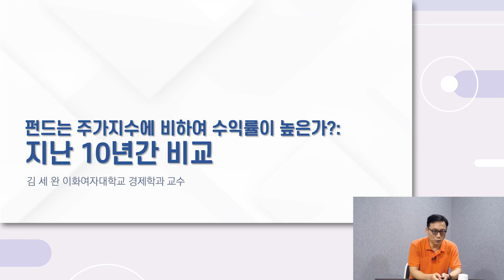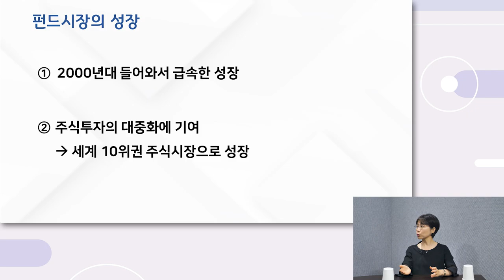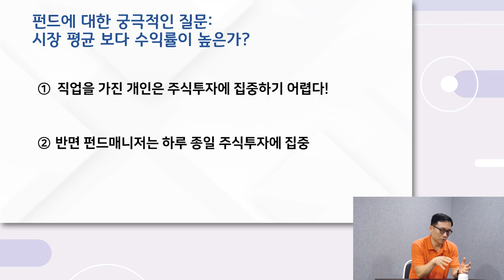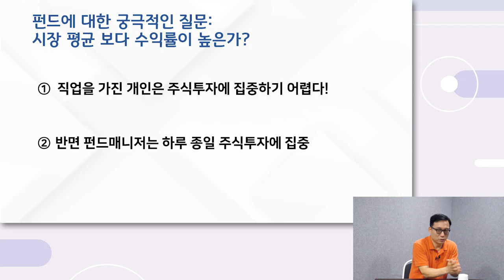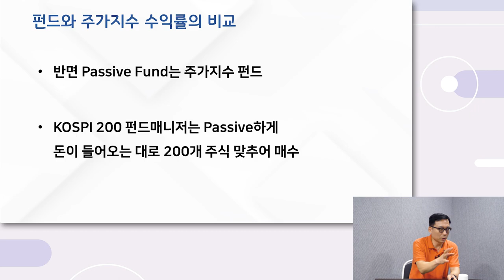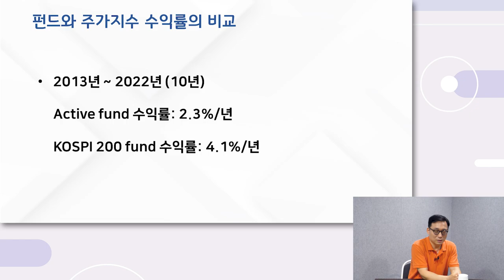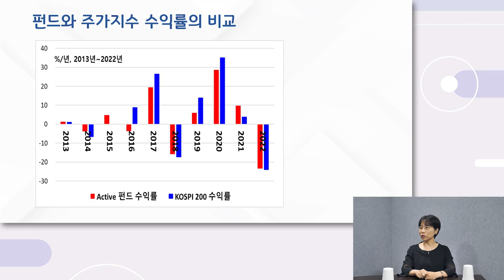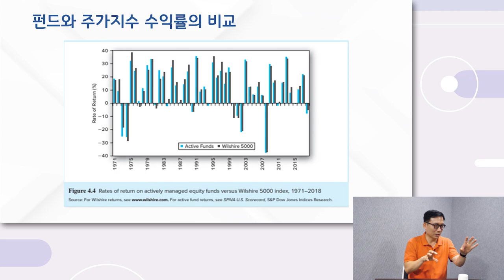[경제이야기] 안정적인 펀드, 주식시장보다 수익률이 더 높을까? 지난 10년간 비교 성과!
출연 : 김세완 이화여자대학교 경제학과 교수

[타임라인]
00:00 인트로
00:55 인사 및 소개
01:16 이번 영상 주제
03:38 목차
04:43 펀드시장의 성장
08:44 시장 평균보다 수익률이 높은가?
12:39 펀드와 주가지수 수익률 비교